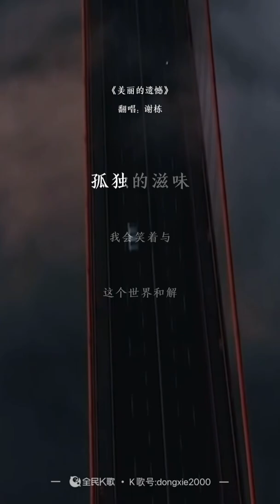《美丽的遗憾 》 【等我熬过这一段狼狈， 一个人尝尽孤独的滋味，我会笑着与这个世界和解】美丽的遗憾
我曾想过我这一生
会有一段美丽的爱情
你会是我整片天空
最耀眼的那颗星星

天荒地老只是情到浓时
相濡以沫也终究要相忘
在爱的路上总要学着成长
再多风雨也要一个人扛

等我熬过这一段狼狈
一个人尝尽孤独的滋味
我会笑着与这个世界和解

度过再多漫长的黑夜
都不及你在我心上
留下永恒和残缺
是美丽的遗憾

你是我眼中璀璨的光
是我一生未触及的梦想
你微笑着说我是个好人
那一起历经的风雨算什么

这个城市不安的灵魂
游走在有你的清晨和黄昏
身边的一切变得陌生遥远
悲伤只我一人化爱成恨

留下永恒和残缺
是美丽的遗憾

留下永恒和残缺
是美丽的遗憾